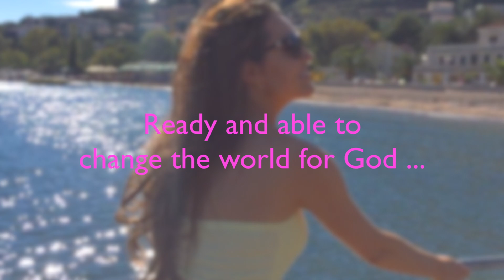Bombshell Pre-Training Video 2: Why I Follow God